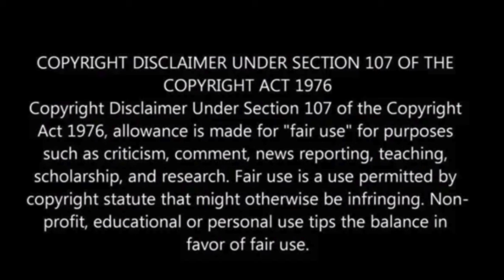Italy rocked by espionage scandal in which Mossad implicated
Italy is embroiled in an internal espionage scandal involving a private investigation firm made up of former and current security services members, accused of stealing personal information from politicians, including Prime Minister Giorgia Meloni, for extortion.

Allegations also suggest ties to Israel’s Mossad. At least four arrests have been made, with many others under investigation, as cybersecurity experts suspect breaches of the interior ministry’s servers.

Meloni condemned the alleged activities as “unacceptable” and a threat to democracy, prompting Defense Minister Guido Crosetto to call for an urgent parliamentary investigation.

The scandal is described as a high-level conspiracy involving the mafia and intelligence officials.

A former police senior officer, leading the firm Equalize, is the primary suspect for breaching government servers since 2019 to compile sensitive files for clients, including major companies and law firms, Ynet News has reported.